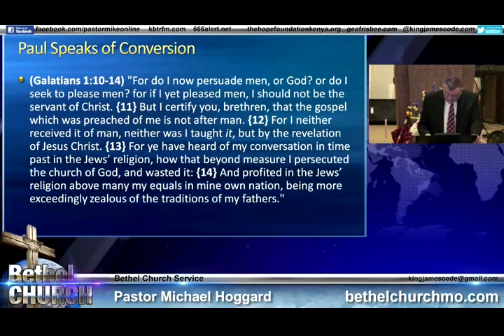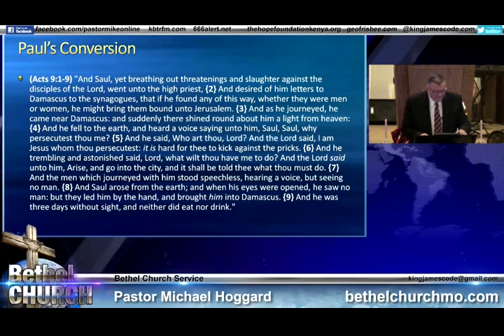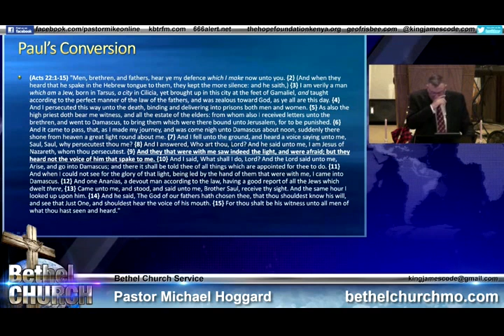Damascus Road - Mike Hoggard